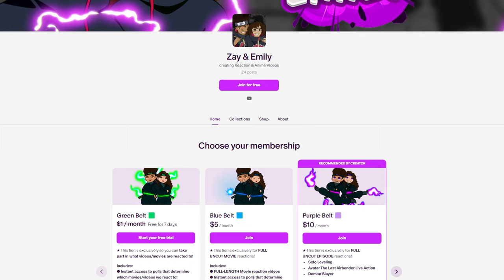Game of Thrones HATER/LOVER watches House of the Dragon 1x2 REACTION | "The Rogue Prince"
Zay and Emily react to House of the Dragon 1x2 "The Rogue Prince" We hope you enjoy our reaction! Emily loves Game of Thrones/House of the Dragon. Zay doesn't typically like medieval style shows but he's giving it a fair chance!